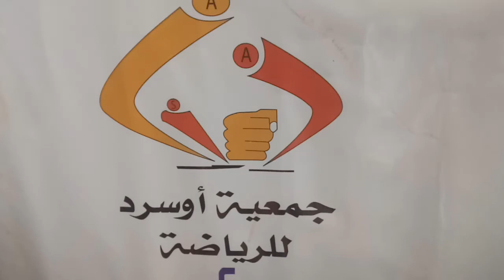Pour passage de grade jaune.orange.verte.bleau.marron